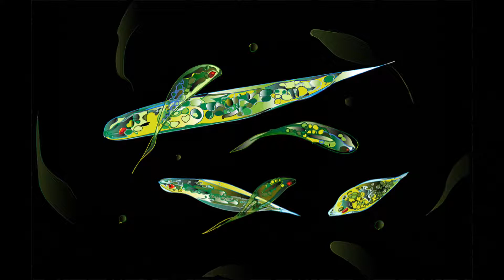7 Interesting Facts About Rabies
Rabies is a deadly virus that any mammal can get. In today's video, we give you 7 interesting facts about rabies so that you can stay informed!